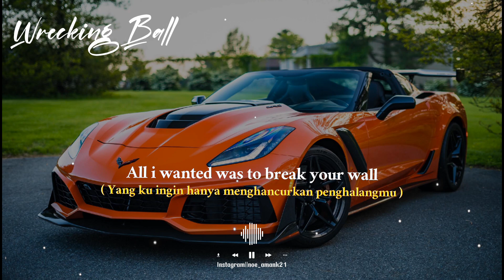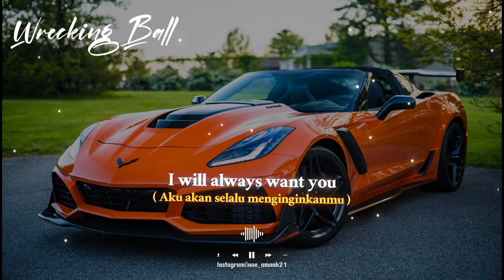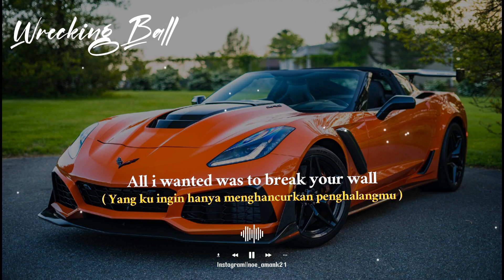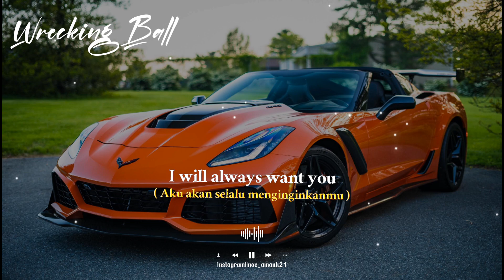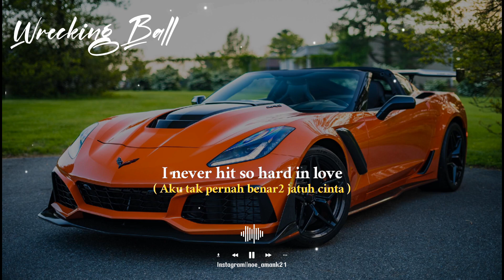🔴Wrecking ball - Miley Cyrus lirik terjemahan||DJ putra Damanik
Wrecking ball milik Miley Cyrus lirik terjemahan yang di remix oleh DJ putra Damanik viral tik tok
mohon maf bila ada lirik yang salah🙏..jangan lupa suport channel ini supaya lebih semangat lagi untuk bikin video2 selanjutnya
Lyric music lainya:
🔴Lyric terjemahan

Kita melukai dan merantai hati kita ke dalam kesiaan
Kita melompat, tak pernah bertanya mengapa
We kissed, I fell under your spell
Kita berciuman, aku berada di bawah mantramu
A love no one could deny
Cinta yang tak seorangpun dapat menyangkalnya

[Pre-Chorus]
Don't you ever say I just walked away
Jangan bilang apapun dulu, aku baru saja pergi
I will always want you
Aku akan selalu menginginkanmu
Aku tak bisa hidup dalam kebohongan, berlari untuk hidupku
Advertisement

[Chorus]
I came in like a wrecking ball
Hadirku seperti bola penghancur
I never hit so hard in love
Aku tak pernah benar-benar jatuh cinta
All I wanted was to break your walls
Yang kuinginkan hanyalah menghancurkan penghalangmu
All you ever did was wreck me
Yang kau lakukan hanyalah menghancurkan diriku
Yeah, you wreck me
Ya, kau menghancurkan diriku

[Verse 2]
I put you high up in the sky
Aku memujimu begitu tinggi
And now, you're not coming down
Dan sekarang, kau tak mau turun
It slowly turned, you let me burn
Itu perlahan-lahan berubah, kau membiarkanku terbakar
And now, we're ashes on the ground
Dan sekarang, kita menjadi debu di tanah

[Chorus]
Yeah, I just closed my eyes and swung
Ya, aku hanya menutup mataku dan berayun
Left me crouching in a blaze and fall
Biarkan aku jatuh ke dalam bara